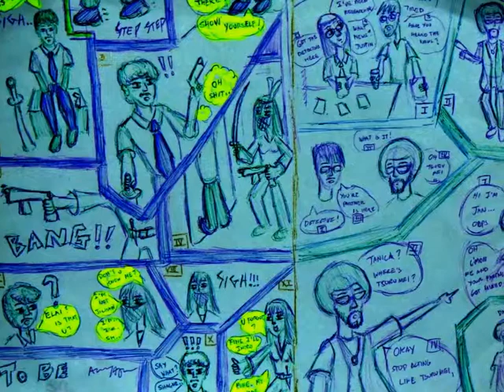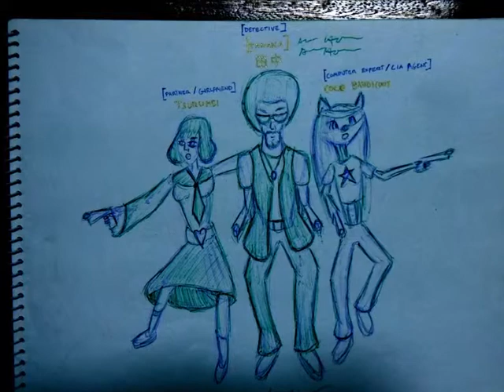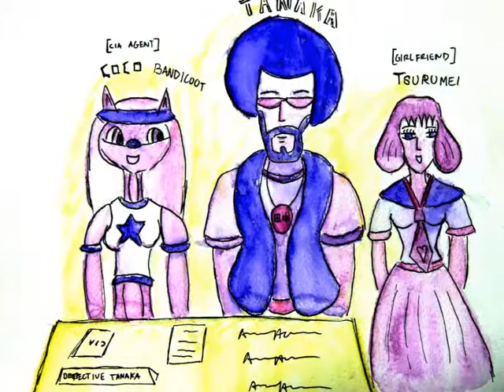HulCAWmania - All My Drawings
well here are all my drawings [well not "all" of my drawings] notice that i like using pens, and watercolor pencils.

the name's tanaka... remember my name